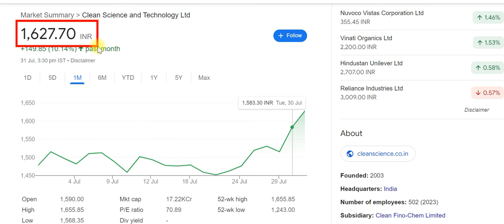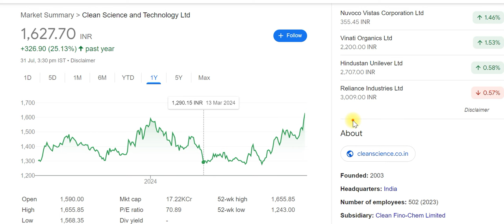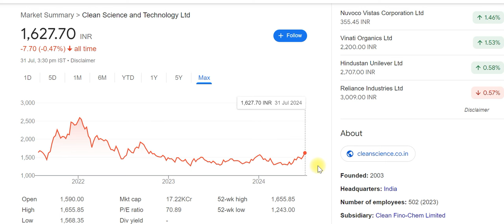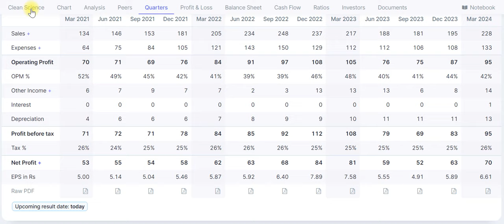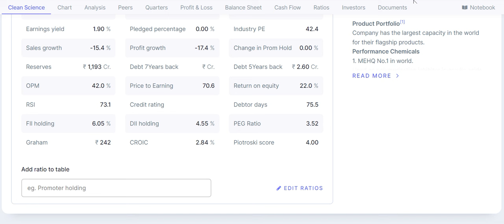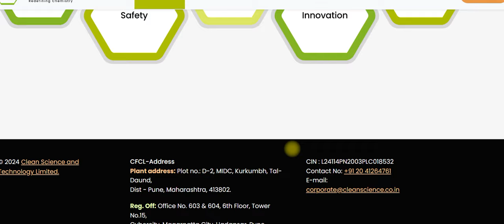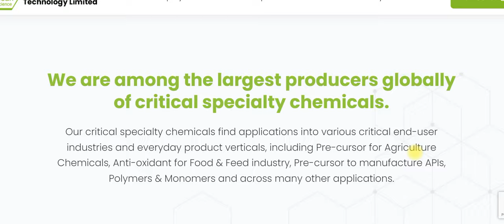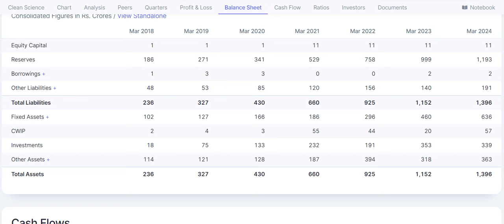clean science share news | clean science result today | clean science share analysis